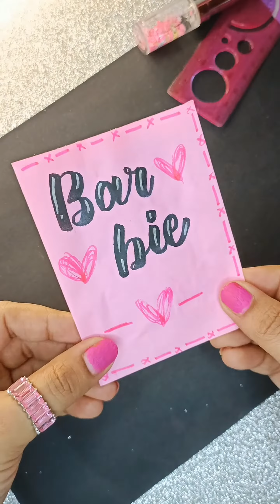10 DIY BARBIE CRAFTS 💖 CUTE IDEAS 🫶🏻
10 DIY BARBIE CRAFTS 💖 CUTE IDEAS 🫶🏻